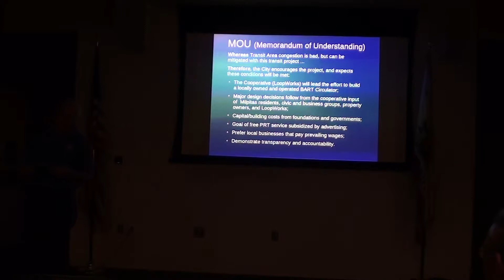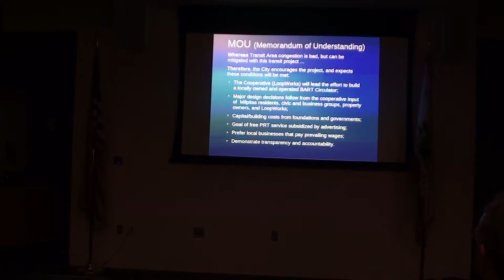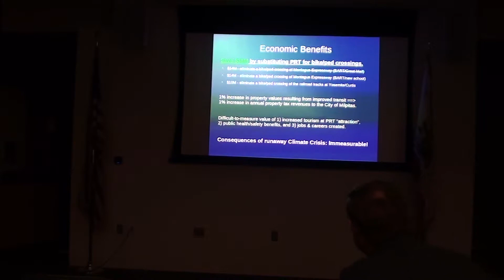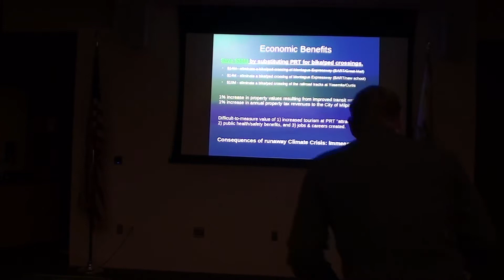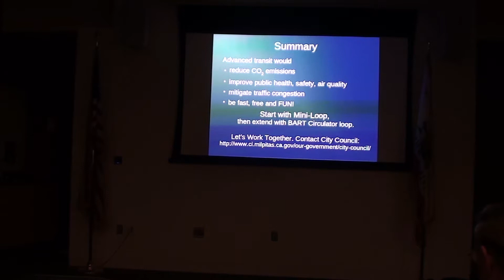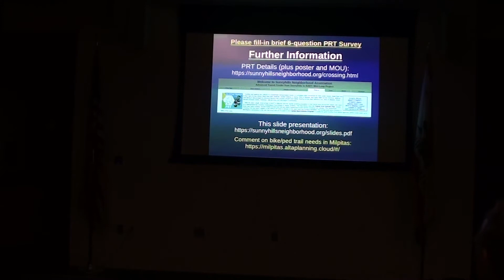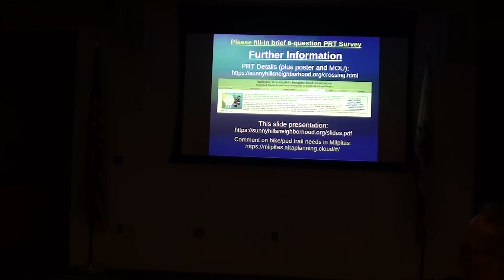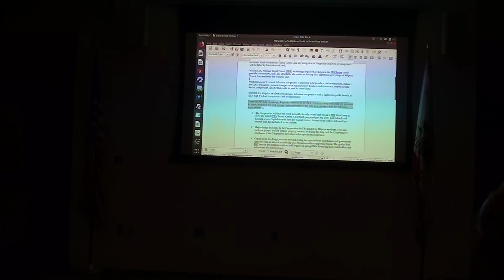Lets Discuss Personal Rapid Transit with Rob Means Part 2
Rob Means - a long-time advocate for light, electric vehicles - is leading an advanced transit project based on Personal Rapid Transit (PRT) technology to be located in Milpitas. Like many cities across America, walking and biking is discouraged by physical barriers that prevent people from easily moving around. In the Milpitas Transit Area, those barriers include a creek, two railroad lines and two major roadways (Great Mall Parkway and Montague Expressway).

PRT promises to rise above all those barriers by delivering people 24/7 non-stop from where they are to any of 12 stations in the area. The dual-loop project would connect VTA’s BART transit hub, The Great Mall, a city park, grocery store and grammar school to the several housing areas currently separated from these high-destination locations. Learning about this project may help you think differently about reducing carbon emissions and solving congestion problems where you live.

After a 20-year career in computer programming, Mr. Means left corporate America in 1992 to work on community-oriented projects. In '96, he discovered e-bikes and soon started a small business promoting, selling and servicing electric bikes and scooters. That role exposed him to the fundamental efficiencies of light-weight electric vehicles (LEVs) and advanced transit options. Today, after concluding that big changes are rapidly approaching, Mr. Means is shifting from small business owner to lobbyist on behalf of LEVs and advanced transit.